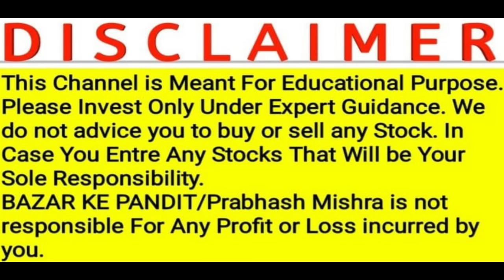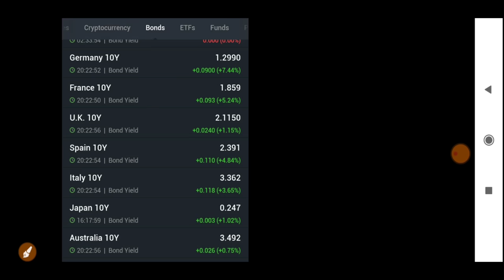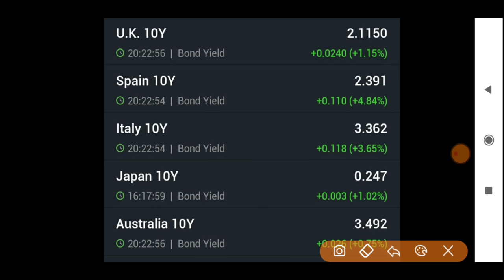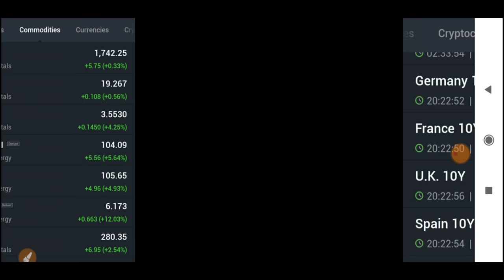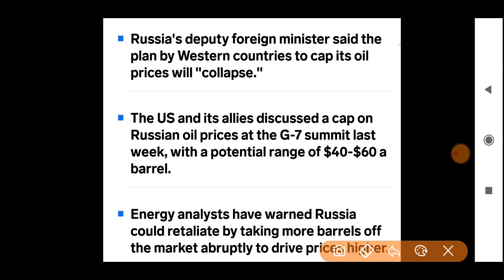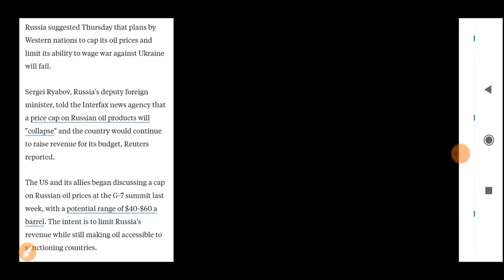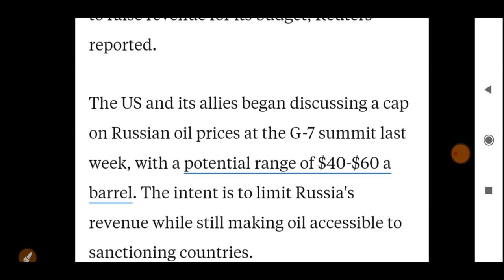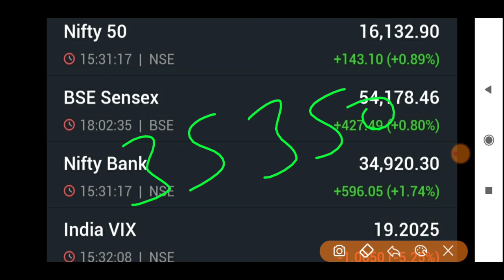कल तूफ़ानी तेज़ी फँसना मत Russia ने दी चेतावनी देखलो | STOCK MARKET PREDICTION FOR TOMORROW